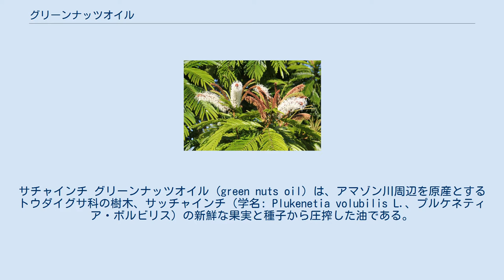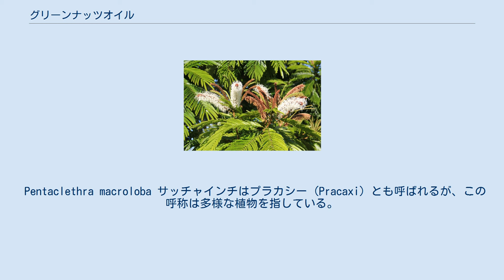グリーンナッツオイル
サチャインチ グリーンナッツオイル (green nuts oil) は、アマゾン川周辺を原産とするトウダイグサ科の樹木、サッチャインチ（学名: Plukenetia volubilis L.、プルケネティア・ボルビリス）の新鮮な果実と種子から圧搾した油である。
サチャインチ油またはサチャインチオイル (英: sacha inchi oil)、インカインチオイルとも。
 グリーンナッツオイルには、オメガ3脂肪酸であるα-リノレン酸が約50%と非常に多く含まれ、亜麻仁油に匹敵する。
グリーンナッツオイルには、100gあたり176–226 mgと非常に多いトコフェロール（ビタミンE）が含まれ、主にガンマトコフェロール (50%) と、デルタトコフェロールである。
2004年のパリウォルル食用油品評会では金賞を受賞し、「食べておいしいオメガ3オイル」とされた。
 グリーンナッツオイルを160-180度に過熱することで、利点が報告されているα-リノレン酸は10%減少してしまうし、リノール酸も減少するため非加熱でドレッシングとするか、100度までが調理に適する。
亜麻仁油やエゴマ油に比較して酸化しにくいとされる。
 サッチャインチは、ペルーでは、1000年前のインカ前時代の墓地からも発掘されている伝統的な作物で「インカのピーナッツ」とされ、各地でそれぞれの名称で呼ばれている。
 Pentaclethra macroloba サッチャインチはプラカシー (Pracaxi) とも呼ばれるが、この呼称は多様な植物を指している。
ほかにプラカシーと呼ばれるものに、マメ科の Pentaclethra macroloba の油があり、ベヘン酸が多いことが特徴で、ベン油に似た特徴がある。